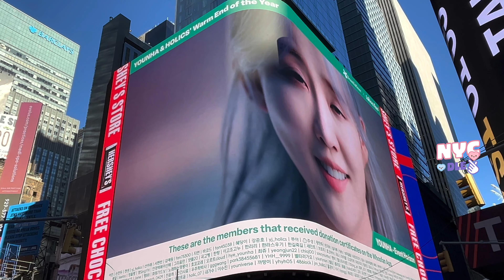YOUNHA 윤하 & HOLICS' Warm End of the Year 2023.01.16 뉴욕 타임스퀘어 컴백광고 NY Times Square ad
If you want to share the video, please give full credits to: K-LIVE NYC DLE